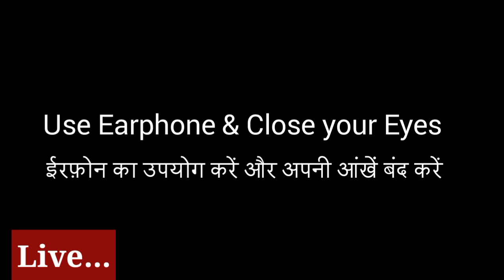NAAT Hume Madine Ka Mehman Kar Diya Jaye